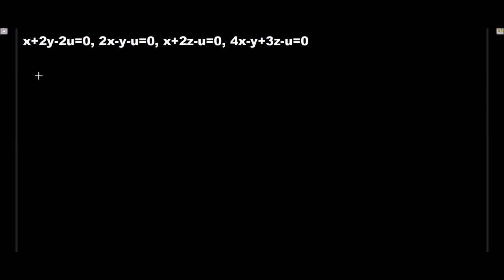Homogeneous linear equation ll Engineering mathematics 1